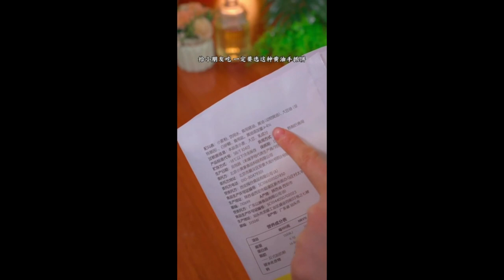You dont need to make leek pancakes with noodles its simple and delicious 3